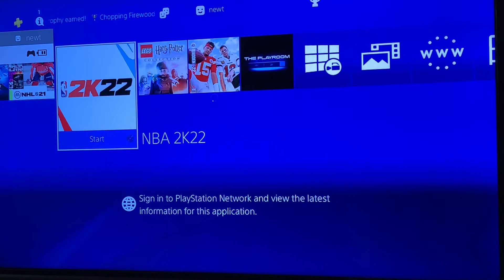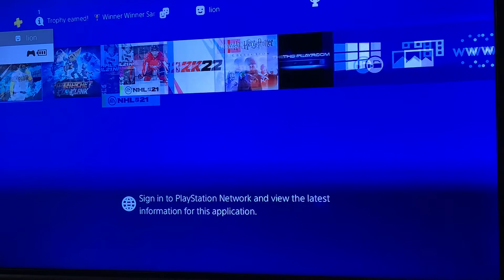Lion and Newt Gamer - 3000 Views, Victories for Yous!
Lion and Newt Gamer celebrate 3000 views by showing PS4 trophies!